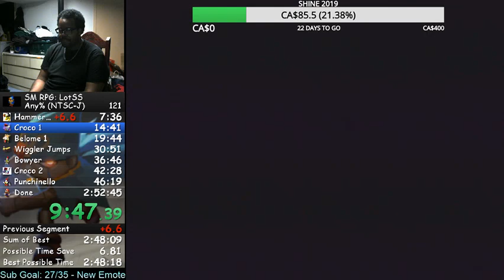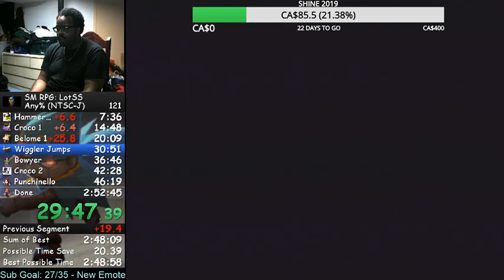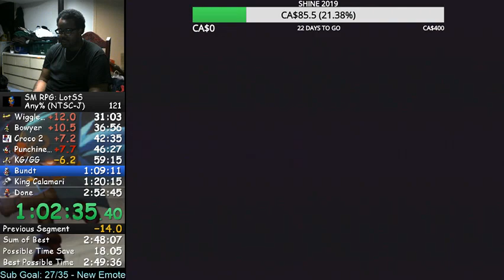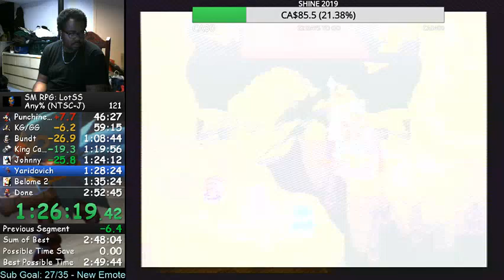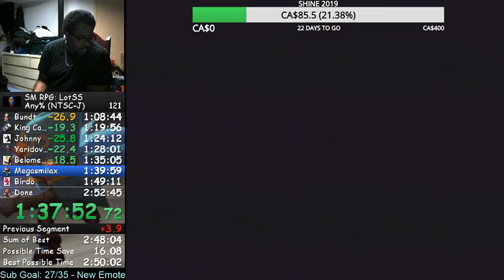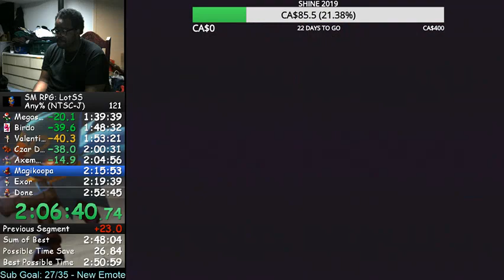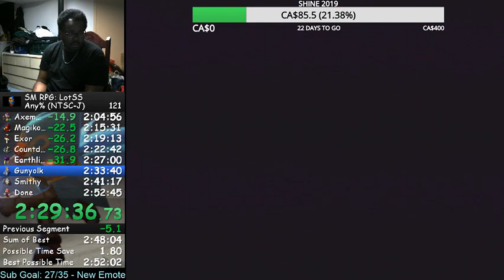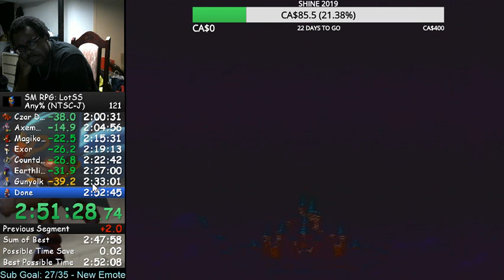SMRPG speedrun in 2:52:08 - By Ryan Ford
A PB already after coming back! Run wasn't very good, somewhat lucky in some parts. A few bad throws here and there. Also super rusty in the late game -- Watch live